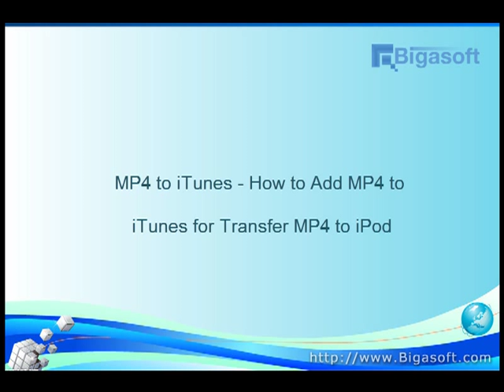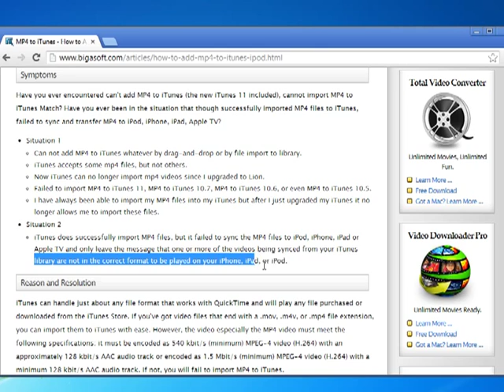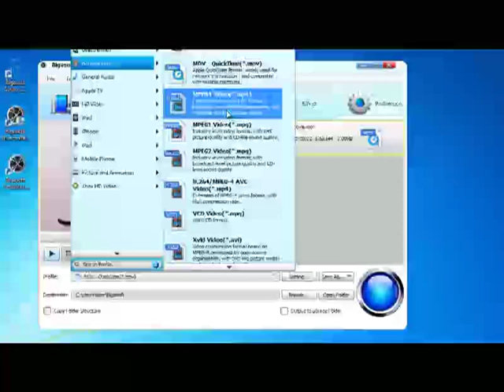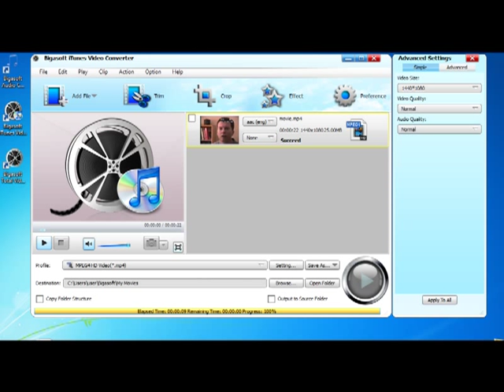MP4 to iTunes - How to Add/Import MP4 to iTunes to Transfer MP4 to iPod, iPhone, iPad, Apple TV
A good solution to add or import MP4 to iTunes to transfer MP4 to iPod, iPhone, iPad, Apple TV

Bigasoft iTunes Video Converter is a professional MP4 to iTunes Converter. It can convert MP4 to iTunes to import and add MP4 to iTunes. It can also help transfer MP4 to iPod/iPod Touch, iPhone 5/iPhone 4S/iPhone 4/iPhone 3GS, iPad 4/iPad Mini/iPad3/iPad3/iPad, Apple TV 3, Apple TV2, Apple TV via iTunes.

In addition, iTunes Video Converter can convert various videos to iTunes video MOV, M4V and iTunes music MP3, AAC, AIFF, M4A with fast speed and high graphic and sound quality. Meanwhile, it is a good video editor to easily cut, trim, crop, merge, split videos, add water mark, subtitles and so on to meet all your different needs.

iTunes Video Converter is definitely a good solution for you to freely enjoy videos in iTunes.